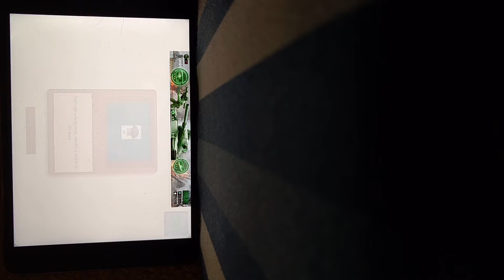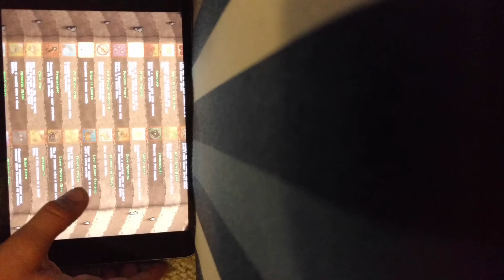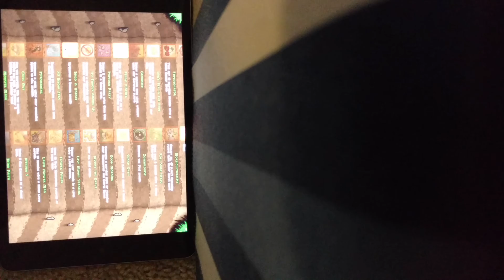Pvz ep 6 vase breaker